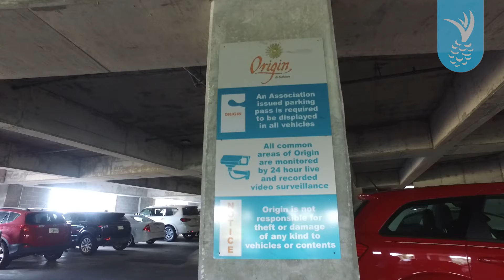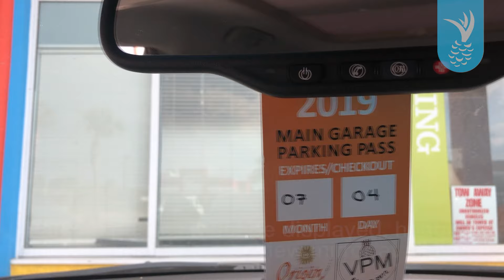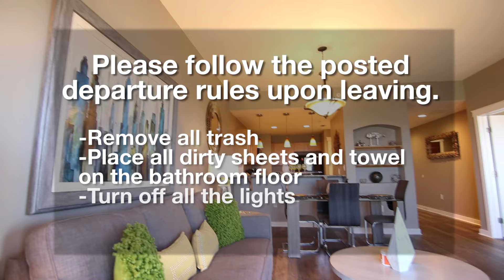Origin Beach Resort Check In Instructions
Vacations Perfected Check in Instructions for Origin Beach Resort.